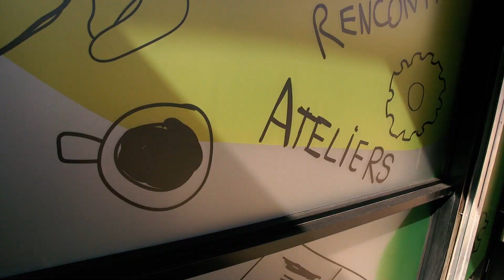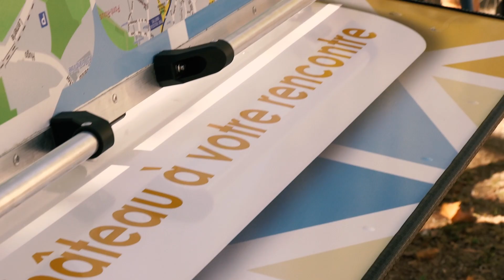Film CSI LE CHATEAU